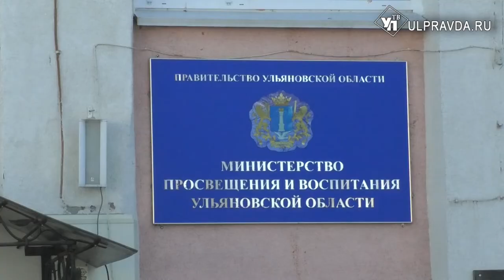В каждой школе – театр. Чему дети учатся после уроков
Днем уроки, после обеда – театр. Студии появятся в каждой школе Ульяновской области к 2024 году. Об этом министр просвещения Сергей Кравцов сообщил на заседании совета при президенте России. В нашем регионе уже сегодня больше 60 учебных заведений подключились к работе. Театральные кружки пользуются успехом. Ребята приходят не только в качестве актеров, но и сами шьют сценические костюмы, создают декорации. Например, театральное объединение в 11 лицее сейчас готовится к очередному конкурсу. На репетиции побывала наша съемочная группа.